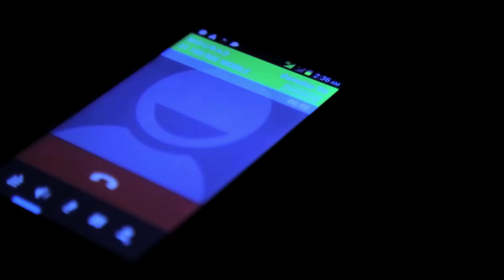Crash Official Trailer Movie HD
Crash Trailer - Directed By Bahaaeddine and Alaaeddine Jlassi  After a road accident, a driver succeeded in saving his rescued victim in time. What followed was a friendship which developed between the two characters and turned out later  to be only an illusion.